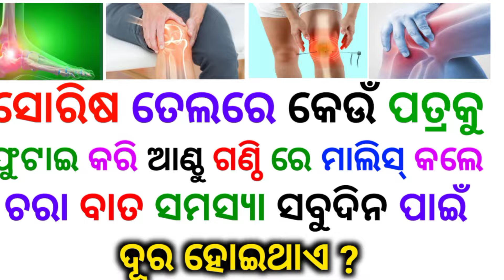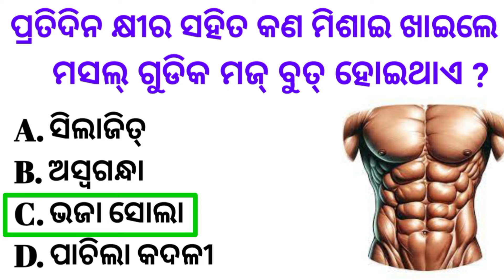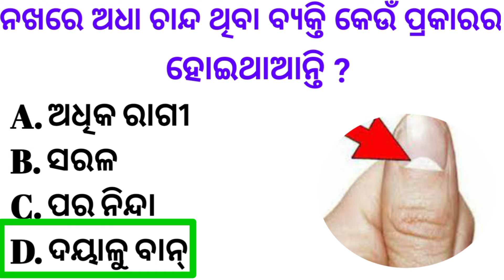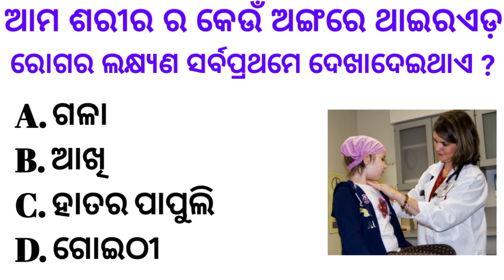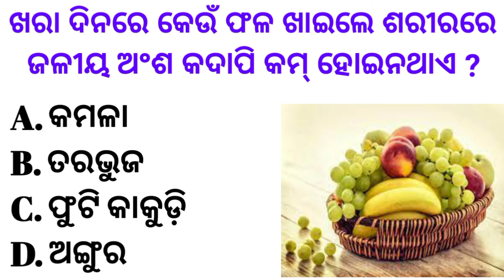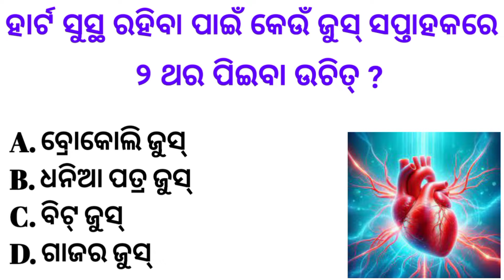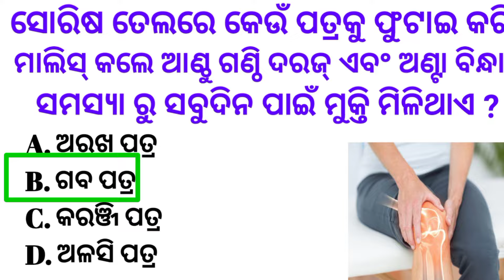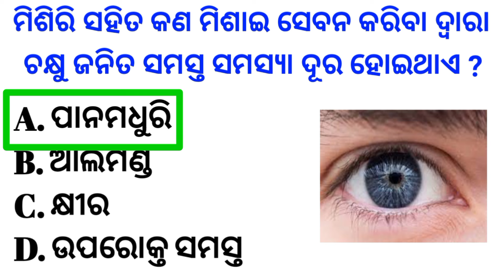Odia Gk Questions And Answers ll odia gk quiz ll Gk in odia ll top 10 gk questions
Your Queries -

odia gk
general awareness odia
new gk odia
chhota pilanka general odia
new odia gk questions 2024 best
odisha gk important topics
funny gk questions and answers in odia
history gk questions and answers odia
odia important question
hard quiz questions odia
study motivation video odia
odia mcq for competitive exams
odia all time hit romantic song
odisha police gk question answer
odia new short video
odia sadharan gyan question
odia interesting question answer
world gk questions and answers
10th class odia mcq question answer
odisha quiz
odia gk class 2
top odisha gk
General knowledge
Gk 2021
Gk2022
Gk 2023
new gk 2024
Gk police
Gk ias
Gk ips
Gk Question
Current affairs
current affairs odia 2023
General knowledge video
general knowledge gk video
general class
general knowledge questions and
las Interview GK
Odisha GK in Odia
odia dhaga
Most important
GK in Odia
Best viral MCQ
GK in Odia
GK Odia Wala
Odisha Gk education